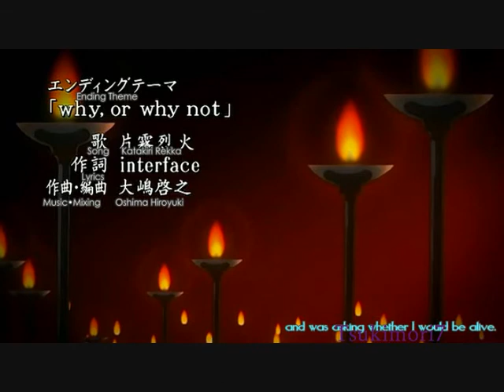Rena Ryuuguu - Desert Rose